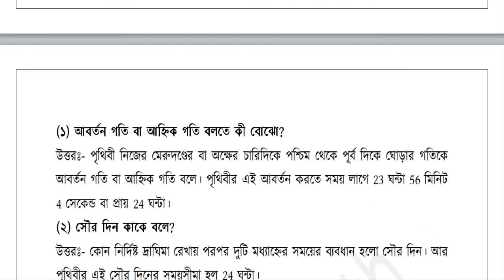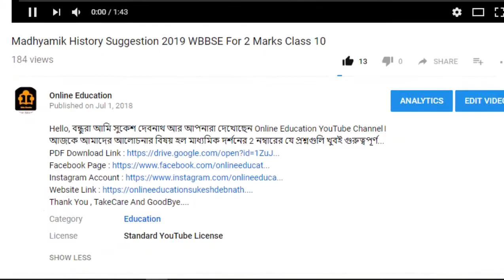Class 9 Geography First Exam Suggestion 2019 WBBSE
Hello বন্ধুরা আজকে আমাদের আলোচনার বিষয় হল নবম শ্রেণীর প্রথম পরীক্ষার প্রস্তুতির জন্য জীবন বিজ্ঞানের প্রথম দুটি অধ্যায়ের প্রশ্ন ও তাদের উত্তর।
class 9 Geography suggestion
Geography class 9 suggestion
2019 Geography class 9 suggestion
2019 class 9 Geography suggestion
class 9 first exam suggestion
class 9 first exam suggestion 2019
first exam for class 9 Geography suggestion 2019
class 9 Geography model question papers
Geography model question papers 2019
wb class 9 Geography model question papers
thank you takecare and goodbye.
বিঃ দ্রঃ এই প্রশ্ন ও উত্তরগুলি কোনো suggestion হিসাবে নয়, শুধুমাত্র অনুশীলনীর জন্য ব্যবহার করবেন।